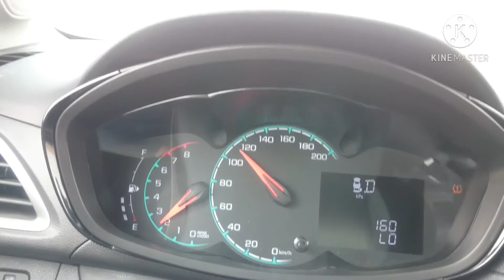meet JAMILLA ang batang BIBO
BUHAY MACHINIST